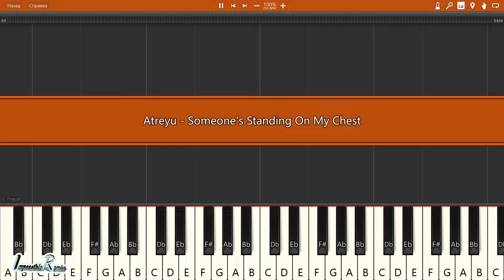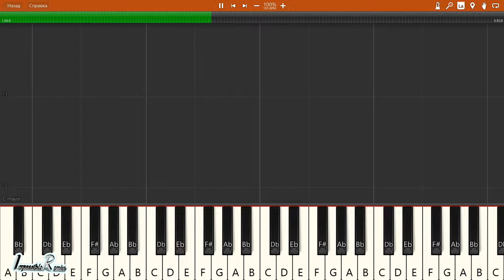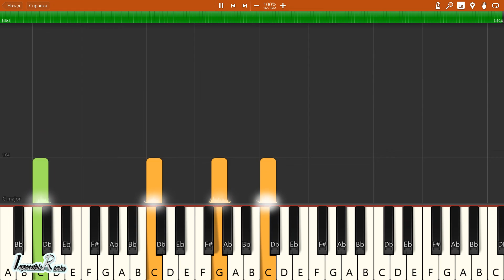IMPOSSIBLE REMIX - Atreyu - Someone's Standing On My Chest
Atreyu - Someone's Standing On My Chest - IMPOSSIBLE REMIX